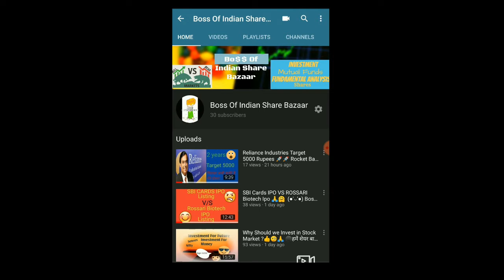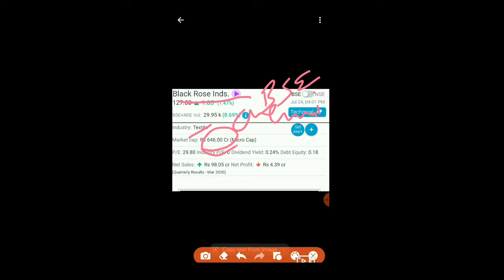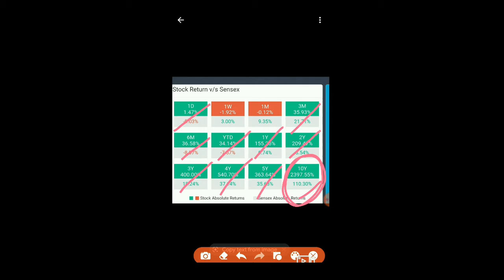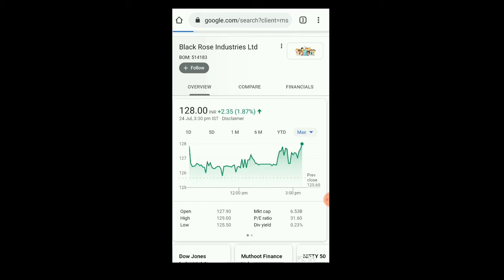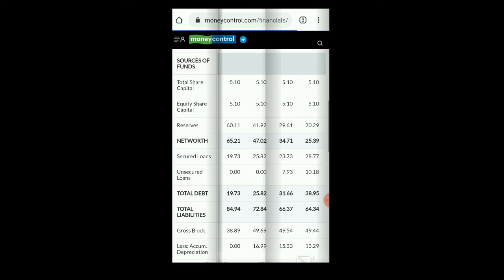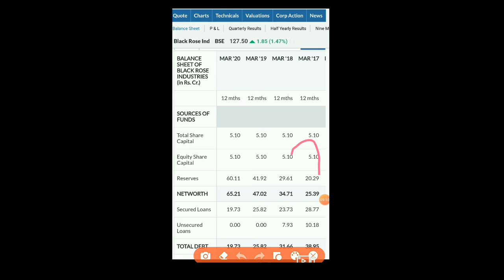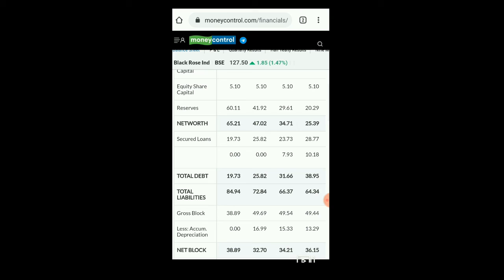Black Rose Industries a Multibagger Stock. 🌝 Stock Market For Beginners ⚫Boss Of Indian Share Bazaar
Invest and trade with Kite by Zerodha, India’s largest retail stockbroker. Open an account now.

Hi Friends,

This Channel is belong to Share Bazaar (Stock Market). Here we will discuss lots of ongoing stocks, their fundamentals, Daily news related to Indian Share Market and Mutual Funds.

Thanks a ton and lots of Love :)

Video Edited - Vishal Yeram